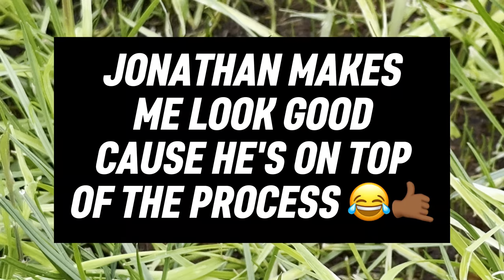OVERSEEDING Neighbor's LAWN 15 DAY Update! Germination and Tenacity Bleaching 😳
It's been a slow cold start to Spring and It's showing during our neighbors OVERSEEDING project! Major tenacity bleaching 😳 Good thing it's only been 15 days 😂🤙🏾

Grass seed we used on our neighbors lawns!
Grass seed that's in the main lawn!

DUAL NOZZLE SPRAY TIP!

POWER ROTARY SCISSORS

Ego Blower

Fiskars Reel Mower

Ego Striping Kit

Sevin Insecticide "zeta-cypermethrin" 😂

Backpack sprayer

EGO Lawn Mower

Scotts Spreader

Lilly Miller 16-16-16

Liquid Iron

Liquid Nitrogen

Rubber Boots

Corona Plugger

Pro Plugger

My name is YardBrah and this is my lawn care journey!